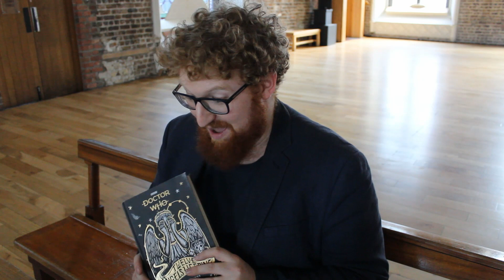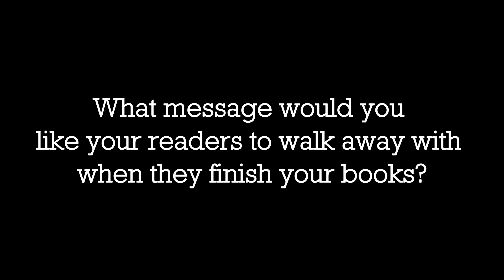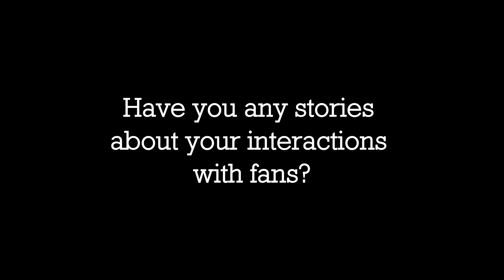Dublin Book Festival - Interview with Dave Rudden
Dublin Book Festival talk with Dave Rudden about his fans, inspirations and his books - old and new.

He will be leading his "How to End the World" interactive event during the Dublin Book Festival, running from the 15th - 18th of November 2018.

Dave Rudden is the author of the award-winning KNIGHTS OF THE BORROWED DARK trilogy, as well as the newly published Doctor Who anthology TWELVE ANGELS WEEPING with BBC Books. He enjoys peril, good beard maintenance, and being cruel to fictional young people.

Filmed and edited by Ruth Ennis